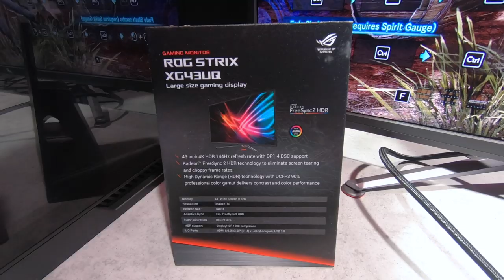Gamescom 2019: Огромные пространства, груды мерча, крутые стенды и новинки ROG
Первый раз побывал на самой большой игровой выставке Gamescom в Кельне и записал впечатления о ней. Было любопытно, а местами просто круто.